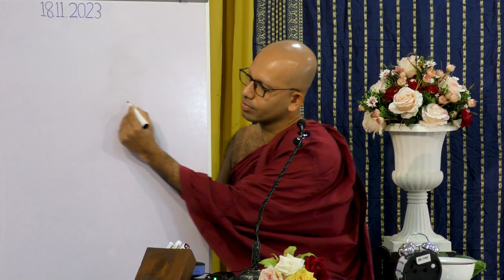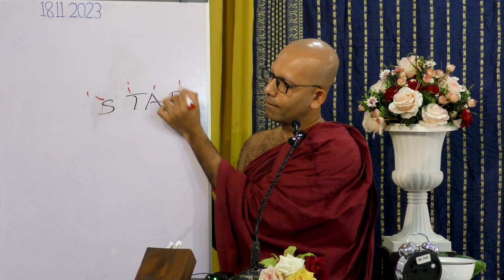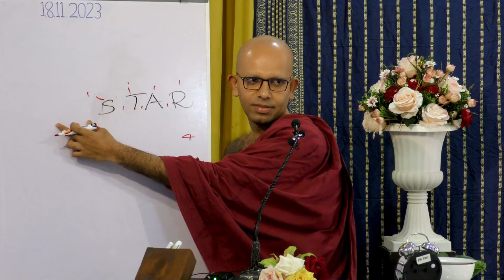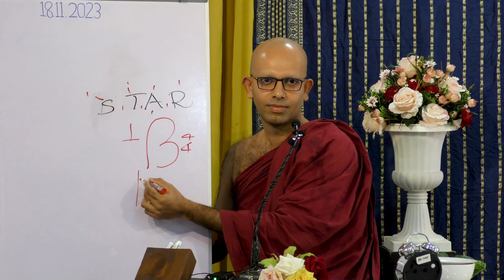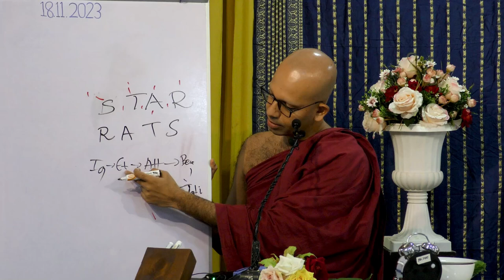Manifestations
Happiness is undoubtedly the most desirable state of being we all strive to achieve. Thus, every human being is continuously engaged in one experiment after the other in their own ways to experience new ways to attain fulfilling happiness and increase its intensity for a longer-lasting effect. Therefore, one of life’s most rewarding endeavours has to be to spend time discovering, exploring, and studying what the Buddha – the foremost authority on the mind, expounded on this topic. Join us on this series as we make a somewhat unorthodox exploration into the ‘Philosophy of Happiness’.

This talk is a part of the series "Buddha's Guide to Happiness"

May all beings in all worlds attain the Supreme Bliss of Nibbana!

Jethavanarama Buddhist Monastery, Ingiriya, Sri Lanka.